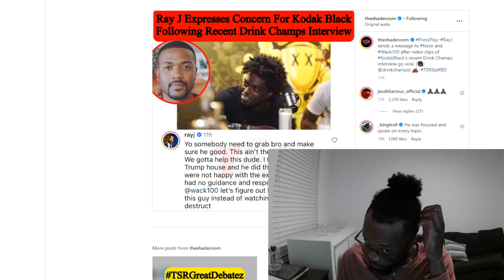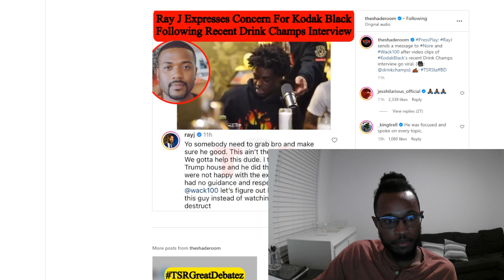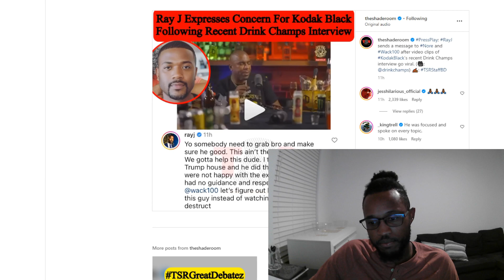DON'T DO DRUGS! Kodak Black need prayer!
Kodak Black needs to be around a community of people who really care for his well being!